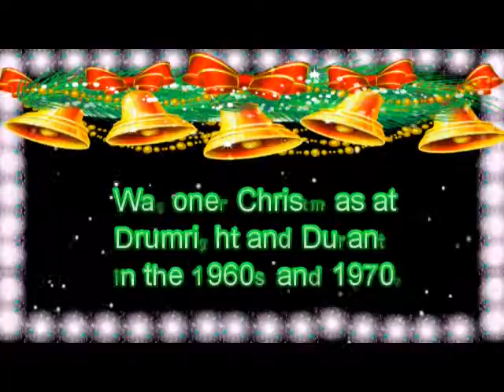Wagoner Christmas during 1960s and 1970s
Wagoner Christmas' at Drumright and Durant during the late 1960's and 1970's.